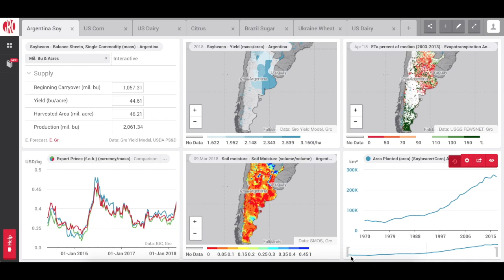Combine Item Values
Gro Intelligence is leading the modern agricultural revolution using data and technology, driven by advances in parallel processing, remote sensing, machine learning, and AI. We’ve developed a web app that gives you easy access to the world’s most comprehensive agriculture data platform, fully equipped with the most updated information, intuitive visualizations, and predictive analytics.